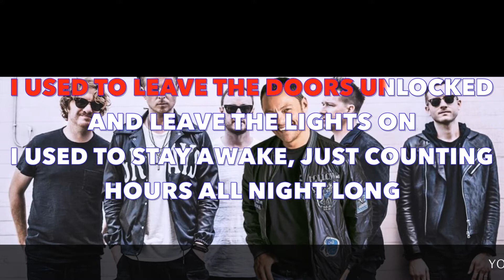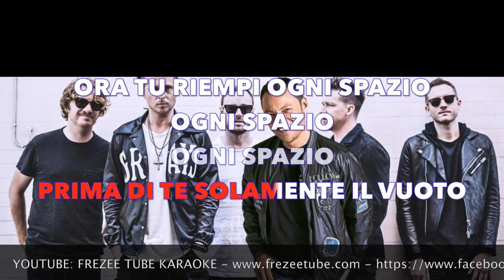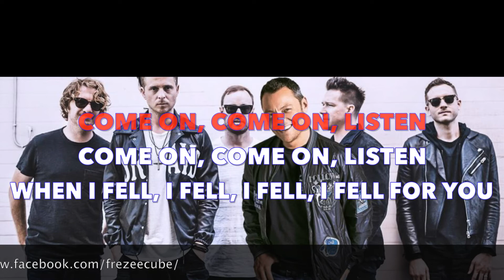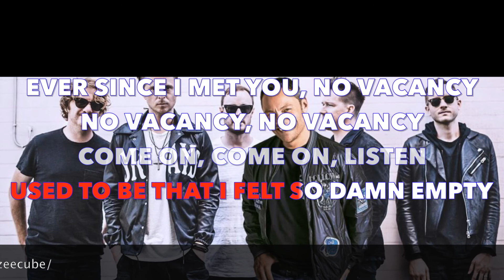Tiziano Ferro feat. OneRepublic - No Vacancy - Karaoke con testo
Karaoke canzone "No vacancy" di Tiziano ferro e OneRepublic